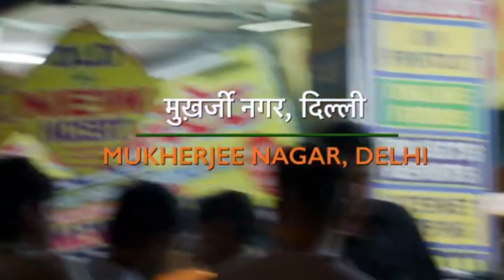12 th fail movie teaser review | Sanju Jaat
12 th fail movie teaser review | Sanju Jaat